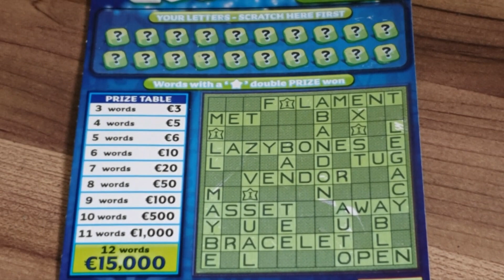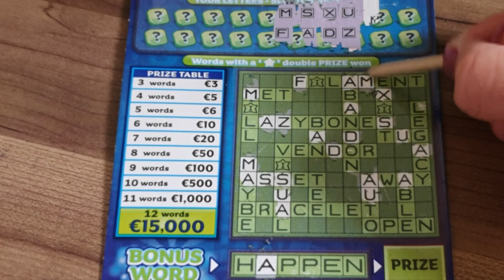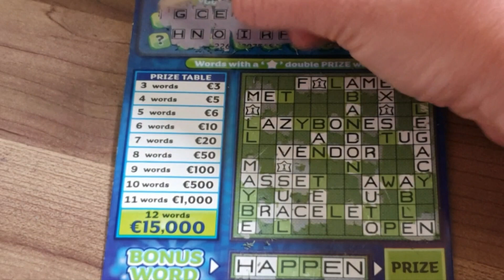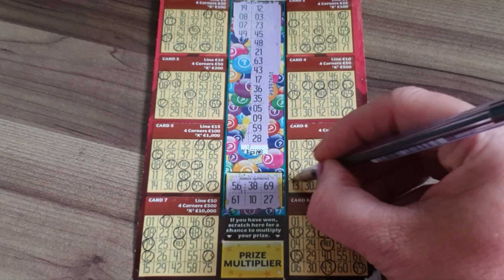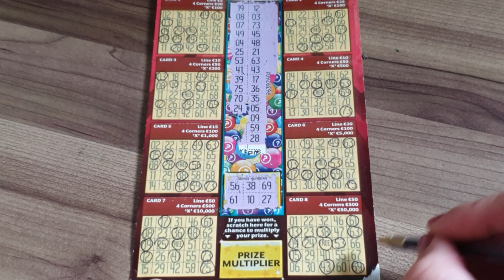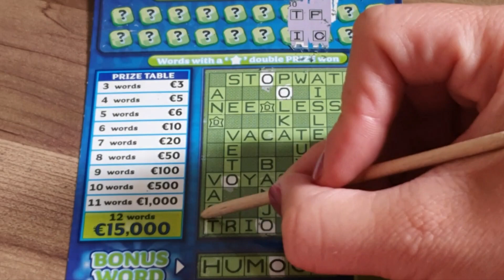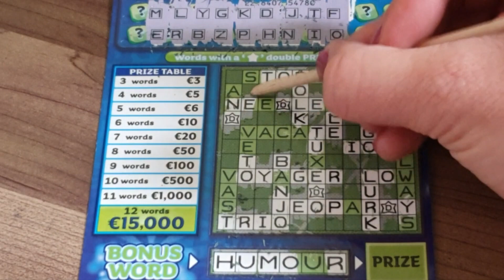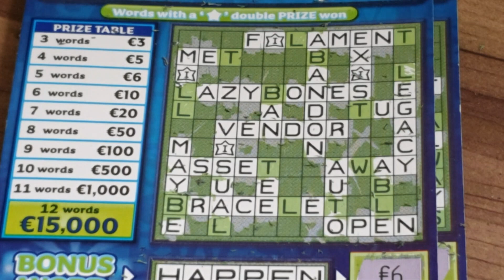Krzyżówki I BINGO Z PLUSEM | IRISH NATIONAL LOTTERY SCRATCHCARDS